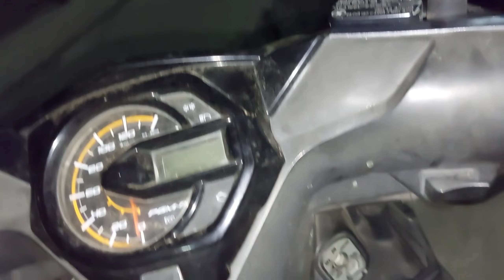KABRO MOTO - pinasyalan ko ang boulevard sa partido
nag ikot ako sa partido boulevard